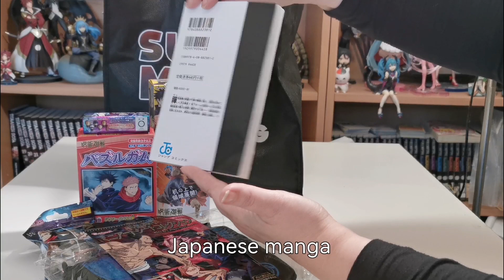Sugoi Mart Jujutsu Kaisen Lucky Bag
Opening and unboxing items from Sugoi Mart Jujutsu Kaisen lucky bag.

Stock music: All Summer Long by Black Rhomb